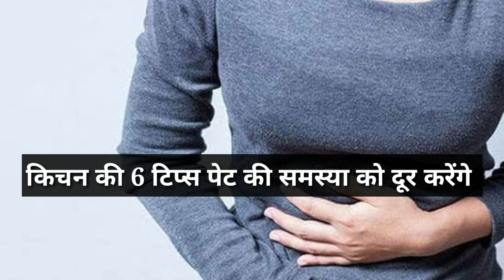पेट मे गैस। kitchen Tips। gharelu upay। पेट फुलना। पेट के घरेलु उपाय। अपच की समस्या से छुटकारा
पेट मे गैस। kitchen Tips। gharelu upay। पेट फुलना। पेट के घरेलु उपाय। अपच की समस्या से छुटकारा Home Remedy

About this video-: Is video me aap janenge ki Ghar ki chijo se aap apne pet ki samsya jaise pet me gais ,pet fulne ki samsya , अपच, पेट मे भारीपन , पेट मे जलन se chutkara kaise pa sakte hai or vo bhi ghar ki चीजों से

पथरी से related video ka link yaha diya hua hai